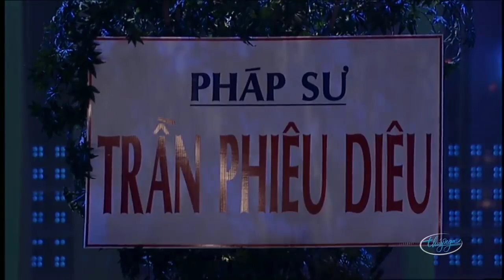Hài kịch "TẤU HÀI" Hài Kịch hải ngoại hay nhất La Thoại Tân & Rick Murphy, Chí Tài, Việt Hương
☞ Hài Kịch : Tấu Hài - La Thoại Tân & Rick Murphy - PBN 24
☞ Hài Kịch : Gà Què Ăn Quẩn Cối Xay - Chí Tài, Kiều Linh, Phi Nhung, Uyên Chi - PBN 82
☞ Hài Kịch : Cuộc Thi Tài Năng Vi Vu - Chí Tài, Việt Hương, Thúy Nga, Hoài Tâm, Long Đẹp Trai
** Nghệ sĩ : La Thoại Tân & Rick Murphy, Chí Tài, Kiều Linh, Phi Nhung, Uyên Chi, Việt Hương, Thúy Nga, Hoài Tâm, Long Đẹp Trai